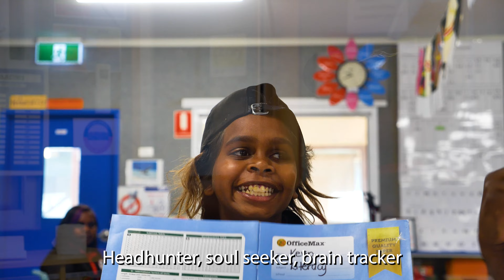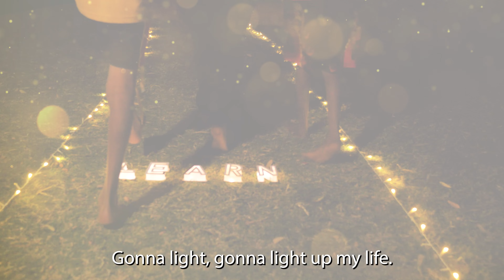Watiyawanu Community Light up my life !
Our song about life long learning in two ways., culture and school was a big hit in Watiyawanu.
Interestingly, this song is important in all cultures, so we have a learning mentality without fear of 'what if i cant' or what if I get it wrong?
75% of learning is showing up and trying.
Have a great day everyone and please send a message below to these life long learners.

Love AT.